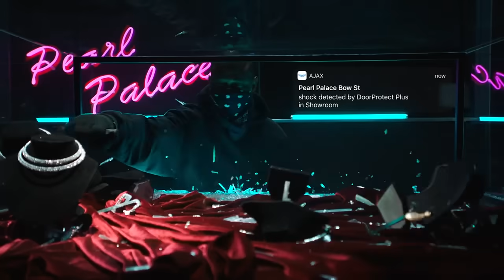Ajax Security System - When security is art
An award winning, state-of-the-art wireless smart alarm fully setup and controlled from Android and iOS devices.